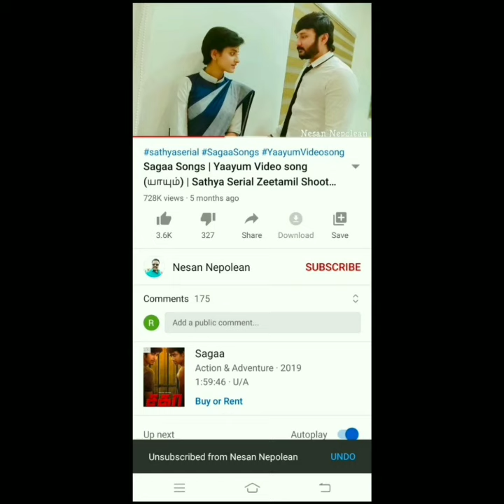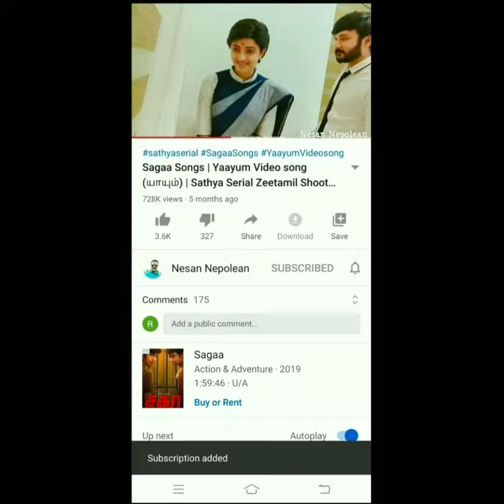Video calling Amul baby to Rowdy baby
Zee tamil சத்யா சீரியல்  ஹீரோ அமுல் பேபி விஷ்னு  ,   சதயா கிட்ட ஊரடங்கு  நாட்க்கள்ல வீடியோ கால்ல பேசின வீடியோ இது , சத்யா எவ்வளோ ஜாலியா கிண்டல் பண்றாங்க பாருங்க😀😀